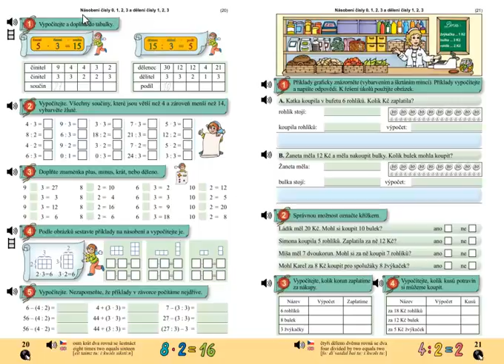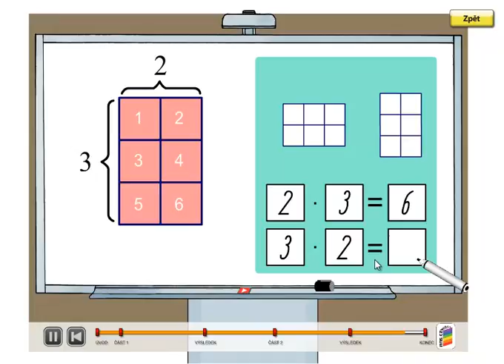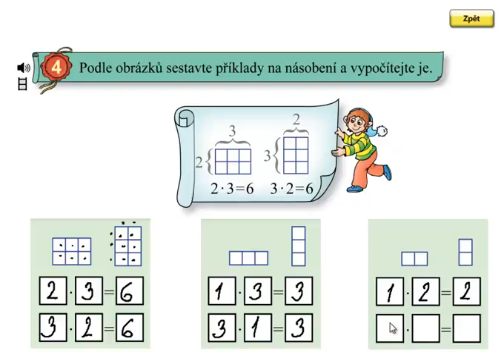Násobení 0,1,2,3, dělení 1,2,3; Matýskova matematika 6.díl, strana 20, cvičení 4